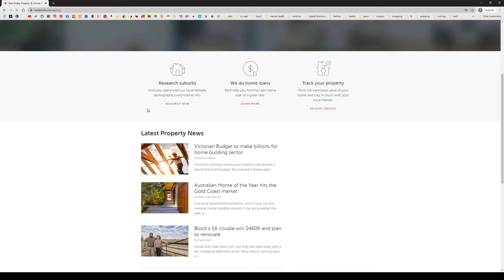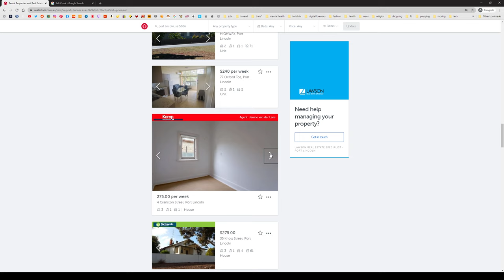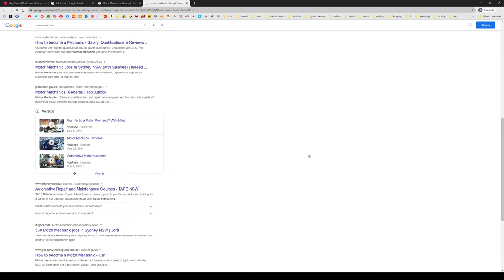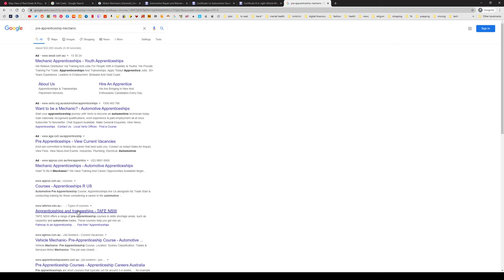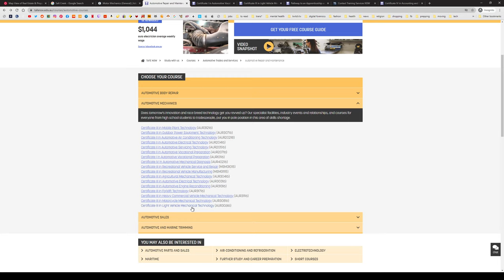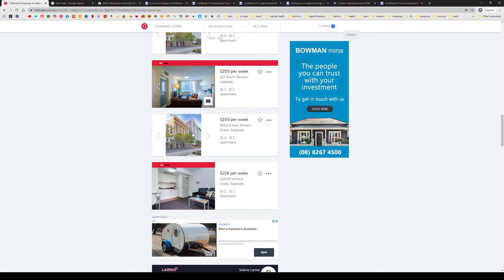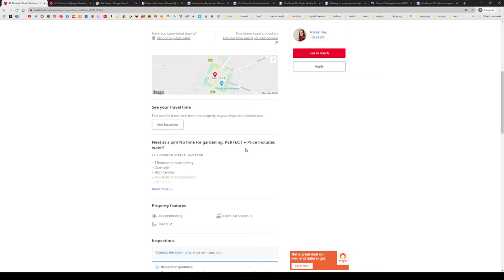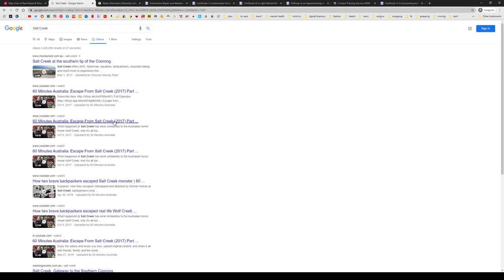port lincoln south australia seems like a good place to rent; being a motor mechanic or accountant?!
link to 60 minutes episode on salt creek

link to tafe certificate i in automotive vocational preparation webpage

link to tafe certificate iii in light vehicle mechanical technology webpage

link to tafe certificate iv in accounting and bookkeeping webpage